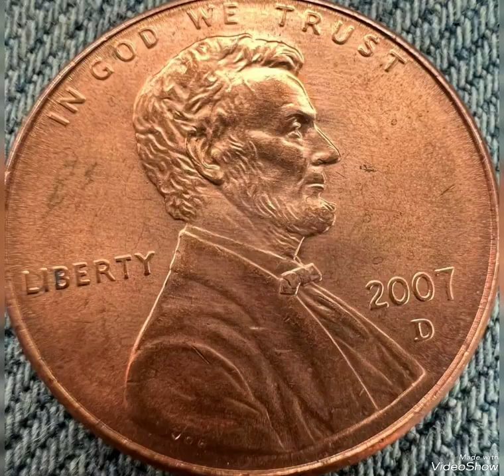$450.90 & 2007D Lincoln pennies Close AM D.Die Mint Error Found pocket change to look for!!